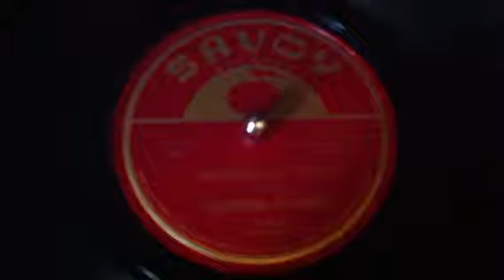California playboys - midnight creep - rare r&b 78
Savoy records 716